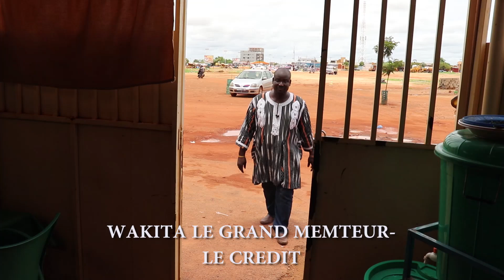WAKITA LE CRÉDIT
wakita raconte un homme qui réclame son crédit